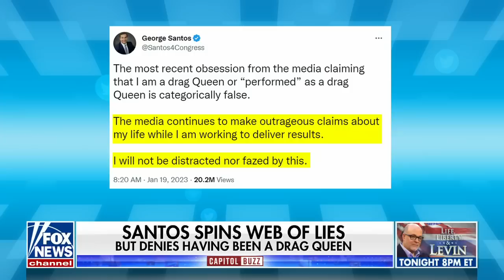Kat Timpf: I've been alive long enough to know this isn't normal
‘Gutfeld!’ co-host Kat Timpf reacts to the slew of lies committed by George Santos and the expected impact it will have on his political future.